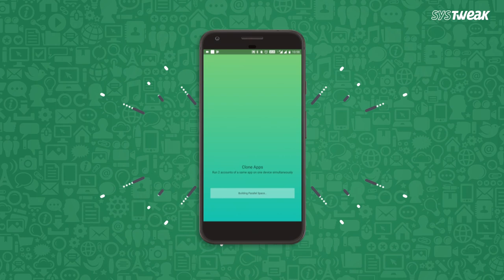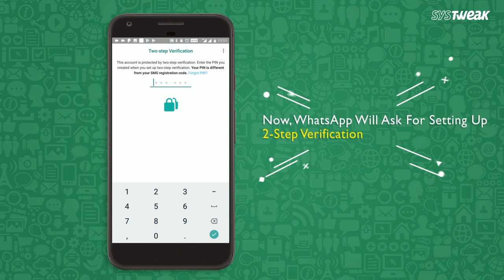How To Use Two WhatsApp Accounts on Single Mobile Phone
Do you wish to use dual WhatsApp accounts on the same smartphone? Want to know how to install multiple WhatsApp on Android devices? Well, this video will help you out to get through the step-by-step process to set up two WhatsApp accounts on your phone.

For obvious reasons, if you want to run two WhatsApp in one Android phone, you need to have a device with dual-sim.  If you fulfill the first prerequisite, the next step is to check your settings. There’s a high probability that if you have a dual-sim device, the manufacturer has already created settings for dual WhatsApp. Several Chinese devices allow users to create a clone of apps, which can further be helpful for dual-SIM setup.

But if you are unaware of such settings or want to follow some hassle-free process to install multiple WhatsApp on Android smartphone. Watch this video to learn the same.  We have introduced a third-party application, Parallel Space- Multiple accounts & Two-Face by LBE Tech.

The application is quite popular in the market and allows you to clone and run two or multiple accounts of the same app simultaneously. It also features a plethora of themes to style your unique space. So, watch the complete video to know the step by step procedure to run two WhatsApp in one Android phone.